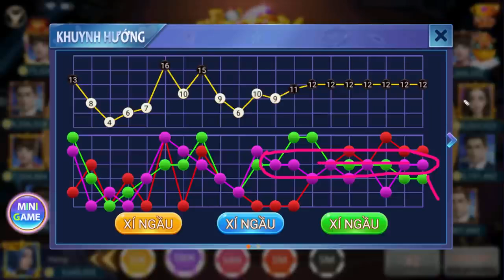IWIN - Cách Chơi Game Bài Iwin68 Luôn Thắng, Cách Chơi Tài Xỉu Luôn Thắng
TOP 5 APP TÀI XỈU UY TÍN Đổi Thưởng Nhanh 1-1:
Link các game đang chơi :

TOP 2 APP TÀI XỈU RA ĐẦU THÁNG 5/2023:
APP Tà.i X.ỉu 60S Mới Ra 1/5:
Nhà Cái Mới, ae Tranh thủ Bào Sớm Nhé: